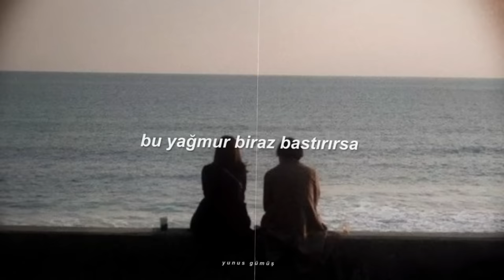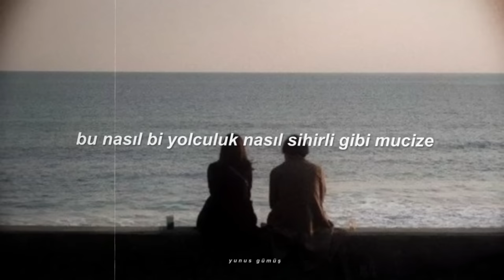Ate - Diğer Yarım (Sözleri)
Diğer Yarım Sözler:
ince bi yağmur caddem anlık
en az gözlerim kadar ıslak
geceleri yağdım huzurdan ırak
bu kez dert değil mutluluktan

inan korkum yolumdan uzak
bi yol bulur da kaybolursan
yerim yurdum yok olursan
bu yağmur biraz bastırırsa

tüm bulutlardan intikamım
geeçmez artık dinmez ağrım
bilirim annem bilirim olmaz
bilirim yanlış ihtiyatım

tüm iplerimi bile sana doladım
tüm siyahları renklerine boyadım
korkmuyorum karanlığa gözlerimi kapadım
çünkü biliyorum yakın bana adımın

tam gecenin köründe
koca gökyüzünde
ellerin ellerimde
tamamlandım diğer yarım

birbirimize yörünge
gözlerimizin önünde
tüm devran dönünce
tamamlandım diğer yarım

sen ve ben karanlıkta
onca yıldızın için de
herkes görür kimse bilmez
sarmaş dolaş gökyüzünde

sorma asla ne zaman bu son bulur
kıyamet kopsa cihan durur da bize yok
öylece savrulur gözlerinde kaybolup gökyüzünde yine çok başka samanyolu
bu galaksi dar bize gel yorulma bebek of
bu nasıl bi yolculuk nasıl sihirli gibi mucize

ilk dördüm olduk dolunay
bitirdik kaçtık korkulardan
alçak bak tüm bulutlar
çok yüksekte ve güzel hem

tam gecenin köründe
koca gökyüzünde
ellerin ellerimde
tamamlandım diğer yarım

birbirimize yörünge
gözlerimizin önünde
tüm devran dönünce
tamamlandım diğer yarım